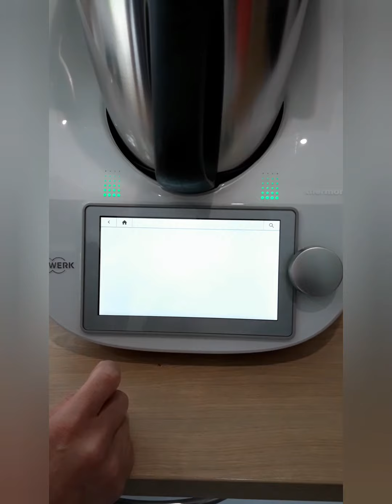crème pâtissière super bonne au Thermomix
pour accompagner une tarte, un pain au lait façon chinois,. grâce au mode sauce.